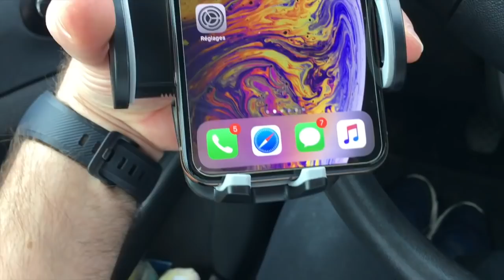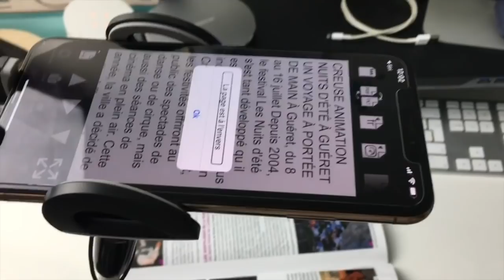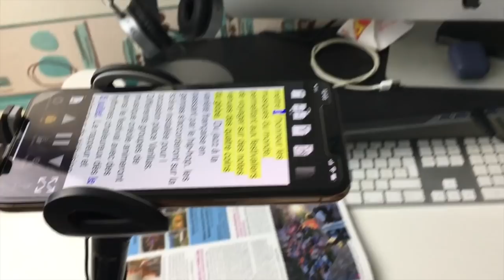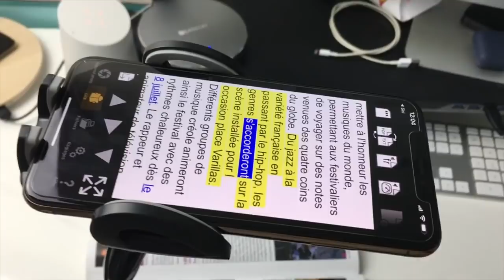Support Pour Voiture GPS IZUKU Pour iPhone Samsung Smartphone Astuce Pour Le Transformer En Scan!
Salut voici un petit truc et astuce pour transformer un support de voiture  GPS en un petit outil de Scan pour numériser vos documents .. Ceci est de ma propre invention avec les outils que j'ai trouvé autour de moi dite moi ce que vous en pensez merci d'avoir pris un peu de temps et abonnez vous ça fait toujours plaisir,  @+.